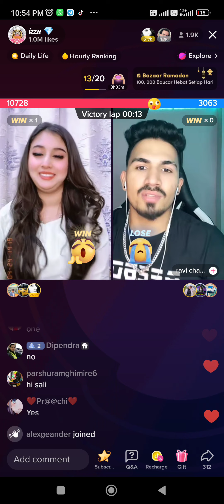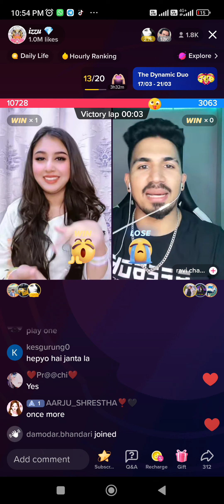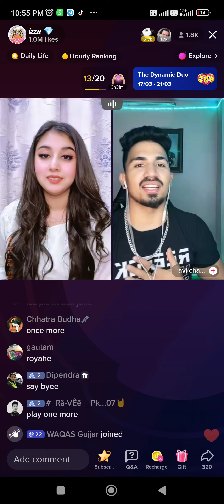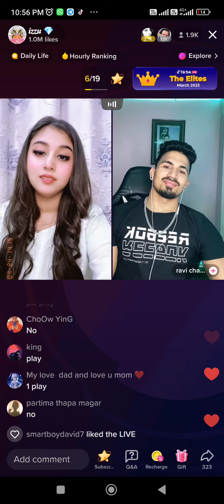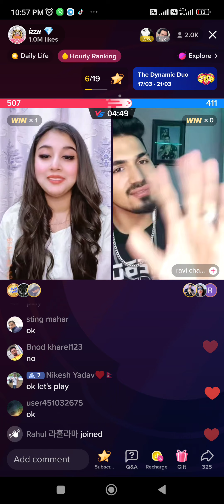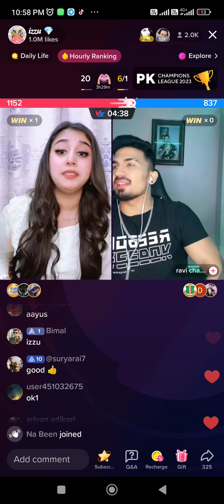Game hai yaar itna dukhi kyu🤣🤣 Izzu game harne se upset😱 | Ayush |Alizeh | Mithlesh Mandal